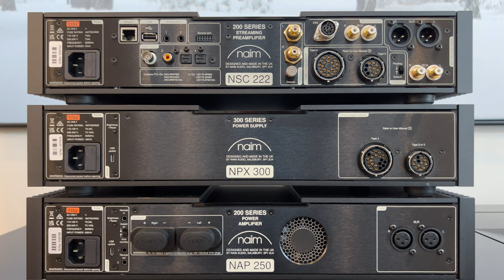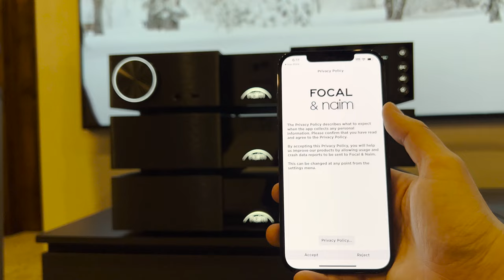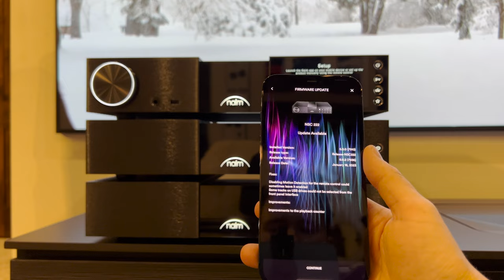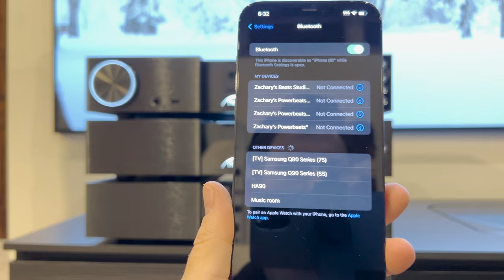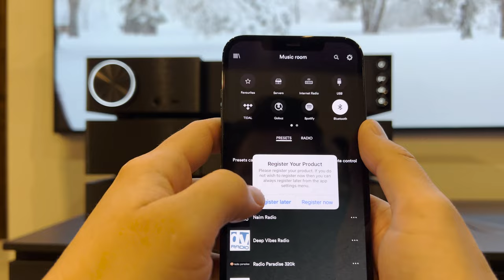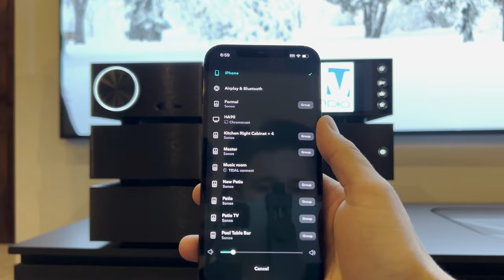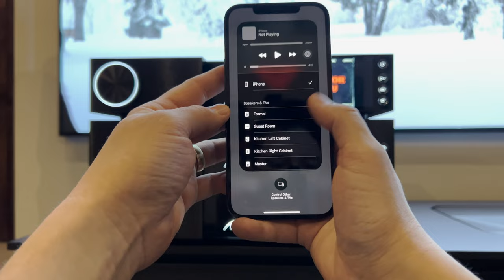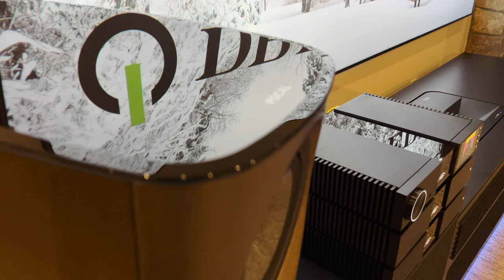Focal Sopra N°2 Concrete w/ Naim NSC222, NAP250, NPX300 FULL Setup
In this video Zak walks through the full setup of the new Focal Sopra N°2 in the brown concrete finish to the Naim NSC 222 HIFI streaming pre amplifier, the NAP 250 HIFI power amp, and the companion NPX 300 Power supply for the ultimate HIFI 2 channel listening set up in full LOSSLESS FLAC HI-RES streaming through TIDAL. If your interested in something like this for your own home be sure to reach out to our specialist. We include white glove service with this product and would love to discuss if it is right for you and your space.

Chapters:
0:00 Intro
0:45 How to make the connections for NSC222, NAP250 and NPX300
5:00 connections overview
6:03 System configuration
6:10 Pairing the remote
6:25 Setting up the Focal & NAIM app on iphone
7:45 Connecting ethernet cable to Araknis network switch
8:30 Run current software version update
10:42 Setup complete
10:50 Front panel walk through
12:50 Connecting bluetooth
14:10 Walkthrough of Focal & Naim App
15:06 Using Tidal w/ Focal & NAIM App NSC222
15:20 Always select master track FLAC files on TIDAL
15:32 How to use Tidal Connect on iphone with Tidal
16:20 FLAC 44.1khz
17:00 How to use airplay with NAIM NSC222
18:00 Audio DEMOS
20:30 Conclusion

Focal Sopra N2
REVEAL THE INVISIBLE
3-WAY HIGH-END LOUDSPEAKER – 2 X 7'' WOOFERS

Sopra N°2 is the new epitome of today’s premium loudspeakers. It perfectly combines dynamics, space optimisation and harmonic richness.

Sopra n°2 clearly inaugurates a new era for the “Premium High End” by taking into account new performance criteria. Compact, modern, a pure design, character... all these are essential factors to ensure perfect integration into your interior.

Equipped with best midrange drivers ever developed by Focal, with the NIC and TMD technologies, Sopra n°2 pushes back the limits of sound reproduction in terms of transparency in a very compact enclosure. Indeed, unlike Utopia, which is extravagant by essence and where size is by no means a constraint, Sopra aims for maximal compactness to ensure easy integration into reasonably sized rooms. Sopra n°2 is perfectly at ease in rooms measuring up to 320ft2 (30m2), and is even ideal for larger rooms measuring up to 750ft2 (70m2).

NSC 222
Sleek design meets audiophile quality

NSC 222 is an easy-to-use streaming preamplifier with multiple functions, offering uncompromising sound quality. With its high-precision engineering and exclusive British design from Naim, this product brings you a world of streamed music and radio, handling vinyl and audio headphones, as well as creating a high-performance analog preamplifier. Combine it with the NAP 250 power amplifier for an exceptional assembly: just add loudspeakers

NSC 222
Begin your New Classic musical journey with the highly versatile NSC 222 preamplifier. Access a wide range of music streaming platforms (Spotify, TIDAL, Qobuz, etc.), a very large number of online radio stations, handling bitrates of up to 32bit/284kHz.
Want to enjoy vinyl? The NSC 222 has a MM phono input. Do you like headphones and want to dive into a world of solo listening? NSC 222 is also equipped with the full Naim technology for headphone listening, which is inherited from the Uniti Atom Headphone Edition: our amplifier-DAC, the recipient of several awards all around the world.

Streaming
A unique streaming platform
NSC 222 incorporates the very latest Naim streaming platform. Made by our experts in Salisbury, it sets new standards in terms of its prowess, functionality and ease of use. It is designed to offer true Hi-Fi performance, with the legendary Naim sound. Play all your favourite radio stations non-stop, as well as any music you choose from Spotify Connect, Apple Music, TIDAL, TIDAL Connect, Qobuz, AirPlay 2, Chromecast, UPnP™ servers, USB key, Roon Ready, and more.